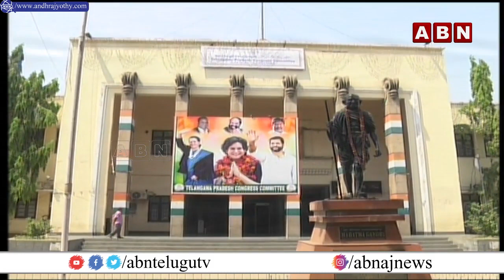టీ- కాంగ్రెస్ ఎం జరుగుతుంది..? Congress MLA Jaggareddy Exclusive Face To Face On TPCC POST | ABN